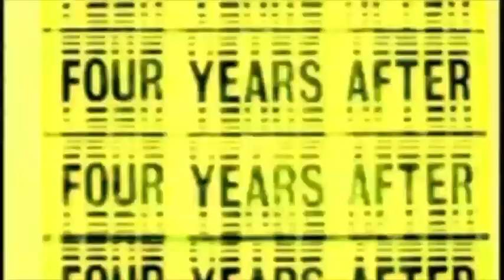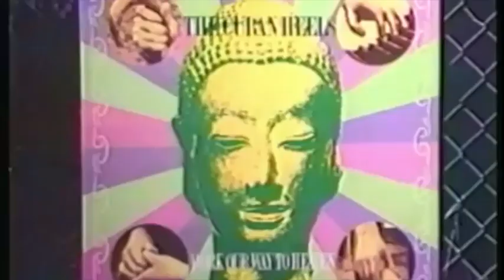Walkabout -Atlas Sound (cover by lemon cal)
Check out lemon cal on Spotify iTunes and any other digital music platform.
new lemon cal album coming this summer!